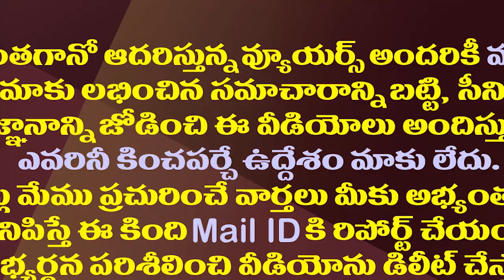నిద్రకు దూరమైన చంద్రబాబు..దులిపేసిన మంత్రి సీదిరి| Minister Sidiri Appalaraju Fire On Chandrababu